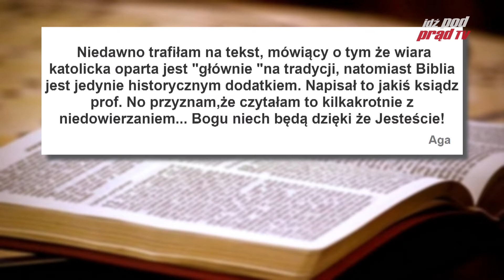Biblia w czasie zarazy #133 List do Rzymian 11:1-36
Każdego tygodnia (w pn, wt, czw) o 20:30 czytamy razem bestseller wszech czasów
Skontaktuj się!